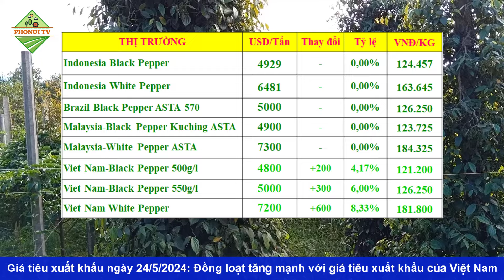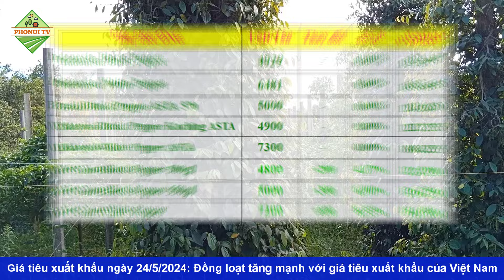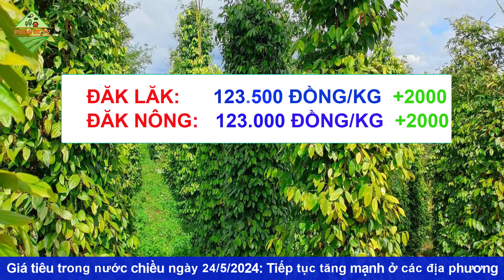Giá Hồ tiêu chiều ngày 24/5/2024|Giá tiêu tăng nóng dự báo tới 350.000đ/kg trong dài hạn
© Copyright by PhoNui TV ☞ Do not Reup